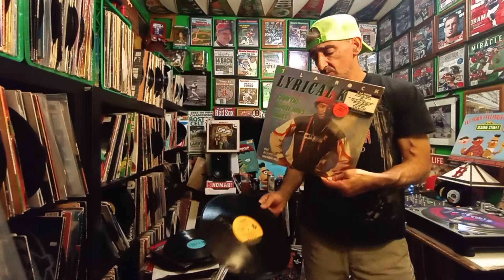BREAK...DANCE...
old school early 80s hip-hop